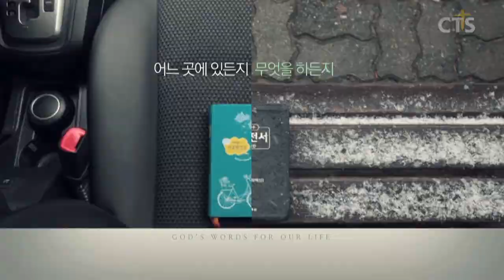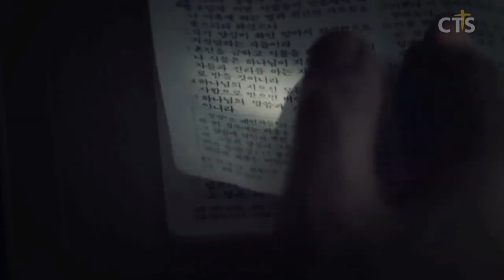소강석목사 설교_새에덴교회 | 보라빛 사랑의 초대